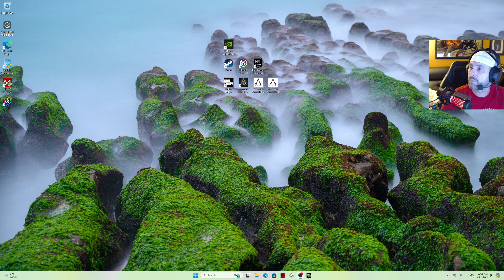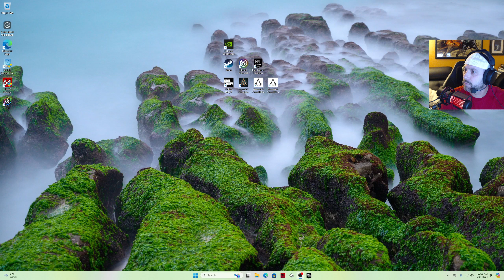Live ManimalJay on New PC